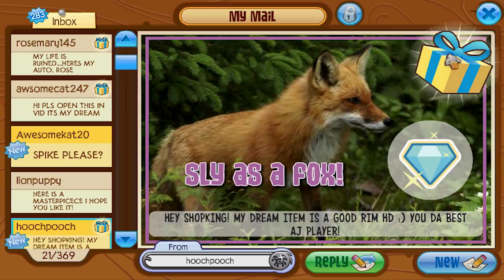How Did I Get A Glitched Gift on Animal Jam!?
Yesterday I tried to check my Jam-A-Grams on Animal Jam and found some Glitched Gifts! It said dont open them, but I tried and.

Also, I make a new look with the Rare Item Monday and go on a little rant about Headdresses.